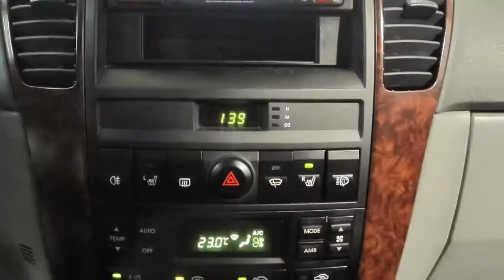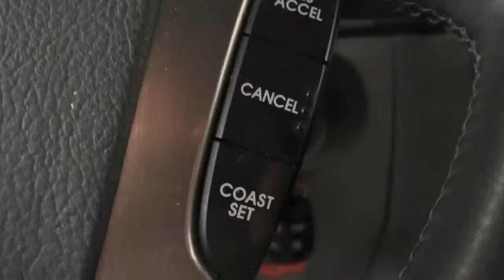Kia Sorento occasion 2004 3.5 V6 Automaat EX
01-SB-VX 249.911 km
  Prijs:     € 5.800
  Merk:     Kia
  Model:     Sorento
  Type:     occasion 2004 3.5 V6 Automaat EX
  Carrosserievorm:     SUV (5 drs)
  Bouwjaar:     2004
  Transmissie:     automaat
  Kleur:     Donker zwart metallic
  BTW/Marge:     btw
  Brandstof:     benzine
  Energielabel:
* 3e Remlicht
* 4X4 uitvoering
* ABS (anti blokkeer systeem)
* Achterbank neerklapbaar
* Airbags
* Airco
* Armsteun voor
* Bagage-afdekhoes
* Bekleding stof
* Cruise control
* Dakrailing zwart
* Dubbele airbags
* ECC (electronic climate control)
* Glas getint
* Gordijnairbags voor en achter
* Hoofdsteun achter
* Hoofdsteunen achter
* Lederen bekleding
* Lichtmetalen velgen
* Mistlampen voor
* Navigatiesysteem
* Radio/cd
* Radio voorbereiding
* Ramen voor en achter elektrisch bedienbaar
* Remindicator
* Ruitenwisser achter
* Sperdifferentieel
* Stoelen voor elektrisch verstelbaar
* Stuur bekleed met leder
* Stuurbekrachtiging
* Voorruitverwarming
* Zij en window airbags

Dit is een 4x4 occasion uit de selectie van SsangYong Apeldoorn 4x4 Center.
SsangYong Apeldoorn 4x4 Center is de specialist in 2e hands Suv's voor de aankoop als het onderhoud hiervan. Voor het bekijken van onze totale voorraad ga naar

Heeft u een eigen bedrijf? Wel eens nagedacht over de financiële mogelijkheden zoals bijvoorbeeld Financial lease? Voor meer informatie hierover gaat u naar

Aanbieder
Autobedrijf Boks
Laan vd Dierenriem 51
7324AB Apeldoorn